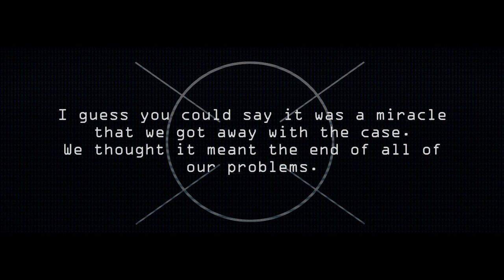The Case - Short Film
Two men with a mysterious case encounter it's homicidal owner.

Canon EOS T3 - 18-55mm ef

In total, this video was made in under 6 hours.